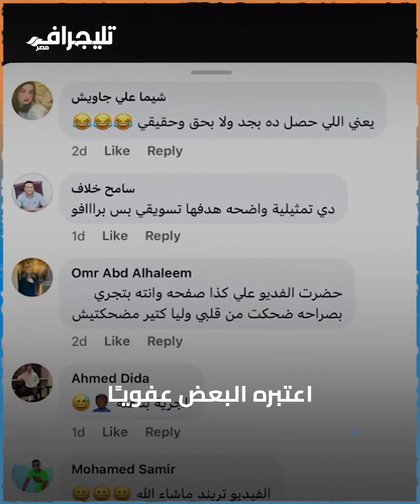المطاردة الضاحكة.. "أم هنا" و"أم يارا" تشعلان السوشيال ميديا